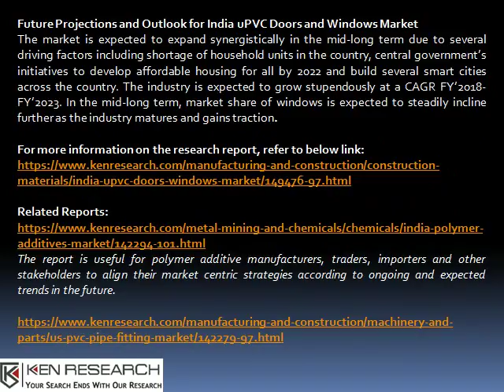Glass Used in UPVC Windows Market, Single Double Glazed uPVC Windows Market-Ken Research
India UPVC Doors and Windows Market report provides a comprehensive analysis of UPVC Doors and Windows in India. The report focuses on overall market size, UPVC Doors and Windows market segment by Fabrication and Extrusion, UPVC Doors and Windows, By Regions (Northern, Southern, Western and Eastern), by Major Cities (Delhi, Bangalore, Mumbai, Chennai, Kolkata and Others), by Market Structure. For more information on the research report,